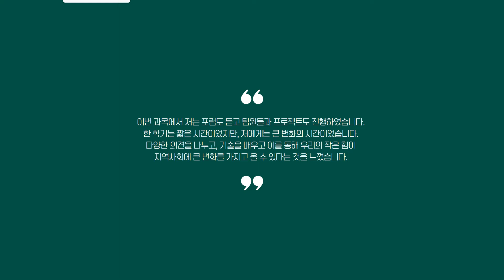영상 수강후기공모작10 최봉준